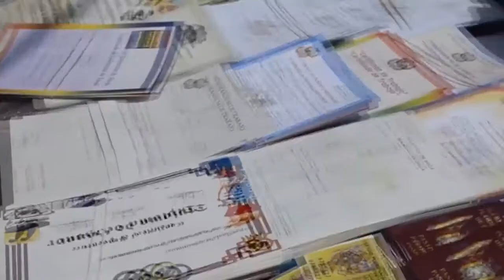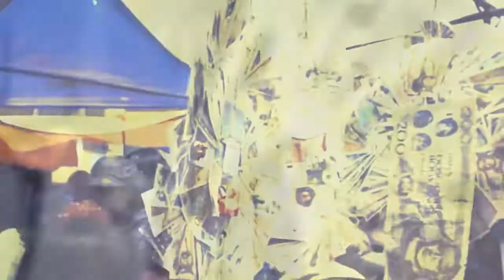Pretexto 2018 LA ILLA DE LA ALASITA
Las plantitas ya han brotado de las chacras, han demostrado que se quedarán en este ciclo agrícola y darán cosecha, han pasado las heladas, la ausencia o el exceso de lluvias, algunas plagas y las platitas ya tienen la fortaleza para garantizar que tendrán cosecha. Es el tiempo de las ILLAS en las comunidades andinas. Eso que ya es sin ser del todo eso que ya es, o que porta lo que será sin ser del todo esa cosecha que ya anuncia. Las ILLAS se celebran entre diciembre y enero.
Esa hermosa manera de conversar con la naturaleza y sus ciclos regenerativos se traslada a las ciudades, especialmente en las ciudades de El Alto y La Paz, en la fiesta de alasitas del 24 de enero. Las “miniaturas” de todo tipo: dinero, casas, certificados de trabajo, oficios varios, títulos profesionales, certificados de salud, certificados de matrimonio o de divorcio según sea el caso, alimentos, maletas de viaje, pasaportes, libretas de ahorro y un largo etc., son las ILLAS en territorio urbano.
Las ILLAS ya portan lo que serán, pero para ello deben ser criadas cariñosa y cuidadosamente en comunidad. Todavía es tiempo de cuidar y celebrar. Las ILLAS también tienen que ser compartidas, dadas y recibidas, la gente sabe que solo si se comparten, si se reciprocan, crían abundancia tan necesaria para la vida.
Sobre las ILLAS y las ALASITAS nos cuentan en este microespacio de los Pretextos para Conversar…